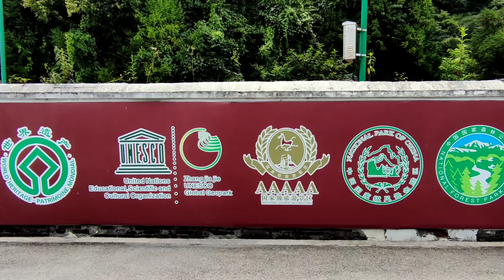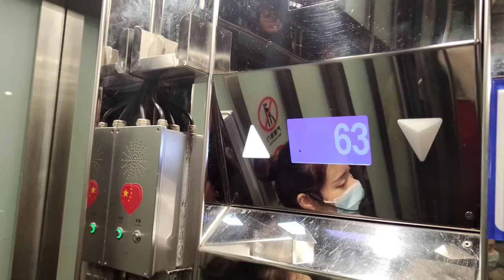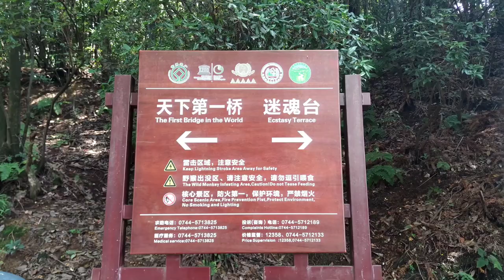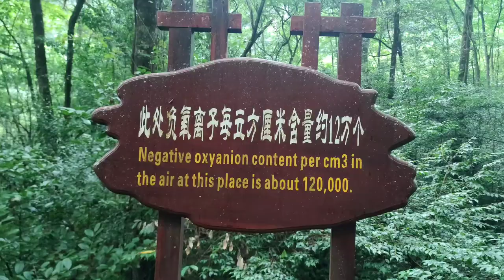China Trip - Zhangjiajie (#2) Forest Park, "The Avatar Hallelujah Mountain" - Watch before you go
Zhangjiajie National Forest Park, the inspiration of Avatar, is a must-see place for its out-of-this-world scenery. But your experience may be ruined by huge crowds and bad weather if you fail to plan well.
The whole of Zhangjiajie National Forest Park is huge with many different scenic areas. Plan well in advance to maximize your time in the places you are most interested in.
The top-rated scenic areas are Yuanjiajie, Tianzi Mountain, and Gold Whip Stream. These three areas can be visited by tourists any age.
Walking is not hard at the main attractions, where cable cars, elevators, a tram, and shuttle buses are available andconcrete paths and steps have been built.
Yuanjiajie is a butte (steep-sided platform mountain), surrounded by higher peaks, grotesque rock pillars, and deep valleys. The highlights of Yuanjiajie include the First Bridge under Heaven, Avatar Hallelujah Mountain, and 'Lost Souls Platform'.
The fame of Hallelujah Mountain and the views mean there are always crowds in this area, especially during peak travel season when you may find it hard to find a place free of people for photos.
Tips: The easiest way to get up to Yuanjiajie is by the famous Hundred Dragon Elevator (Bailong Elevator). But we don't recommend it (unless you arrive before 7 am or descend before 4 pm) due to typical 2-hour lines for the 2-minute ride. A 1–1½-hour hike is a better way if you are fit.

Tianzi Mountain ('Heaven Son Mountain' or 'Emperor Mountain' 天子山Tianzishan) offers the best chance of photographing asea of clouds, mainly during spring or early autumn.

Don't miss the cable car up to this area. The 30-minute ride will take you through the towering formations and give you the opportunity to take great fly-by photos. If your time permits, you can visit Ten-Mile Gallery where you can take a monorail train. After the train, you can hike up to Tianzi Mountain.